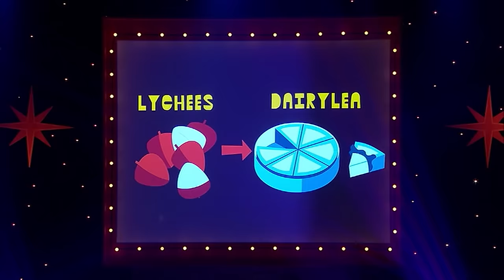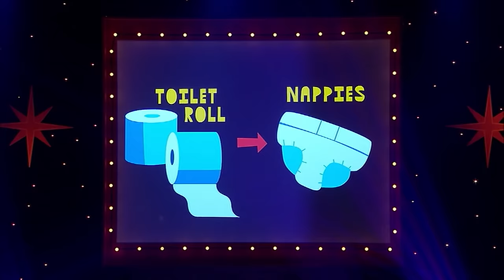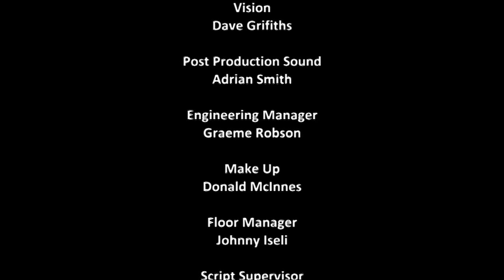Jimmy Carr: Laughing and Joking - Extended and Uncut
Enjoy this extended and uncut version of Jimmy Carr's Laughing and Joking stand-up special.